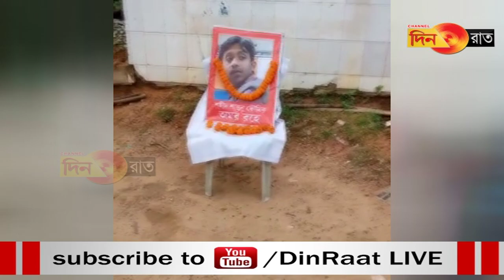শান্তনুকে সাড়ে চার বছর পর দেখল জিরানিয়া